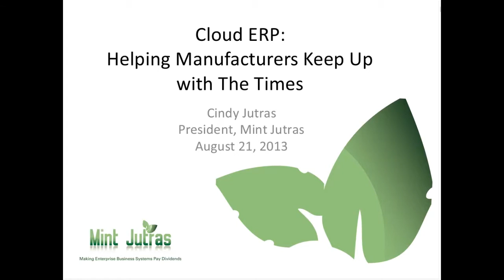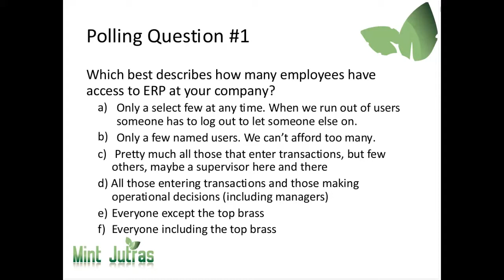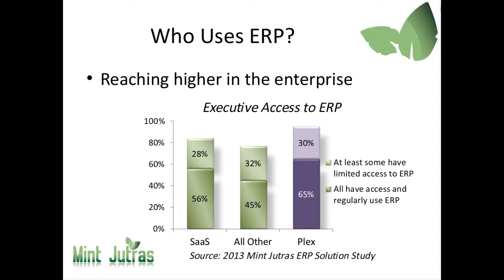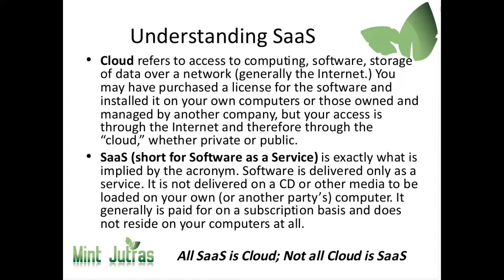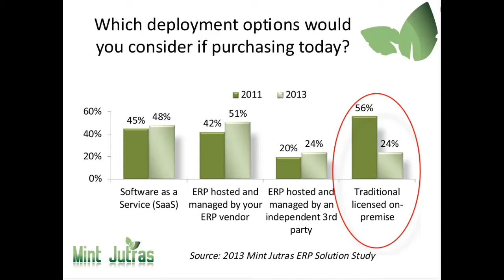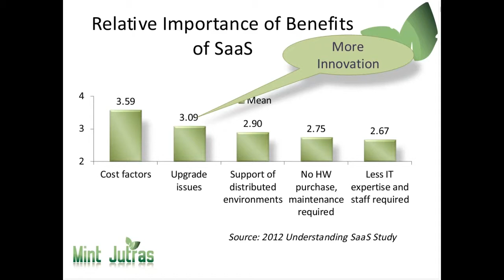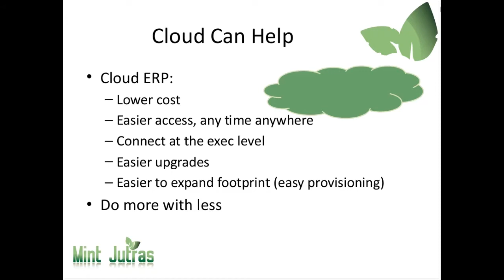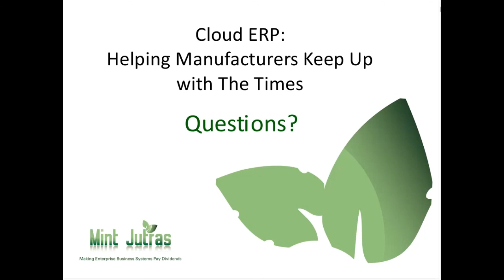Learn how cloud ERP helps manufacturers change with the times!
The manufacturing world and the Process Industry is changing all the time - and so is the latest technology! Staying on top of this technology helps businesses adapt to the changing market, economical & political environment and can be an extreme source of competitive advantage, for both small and large Process Industry companies.

Watch this video to learn how cloud technology helps to:
-Increase visibility & ease planning and collaboration to optimise inventory levels
-Empower employees to allow them to make greater contributions.
-Transform complex data into meaningful business information
-Allow management to feel the 'pulse of business' and spot danger signs early.